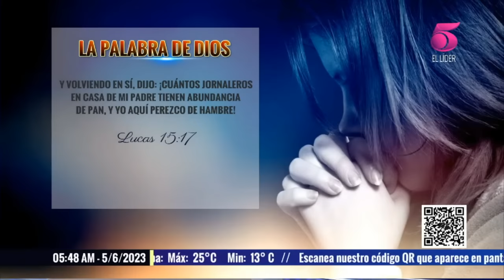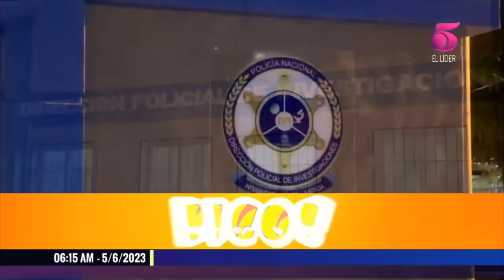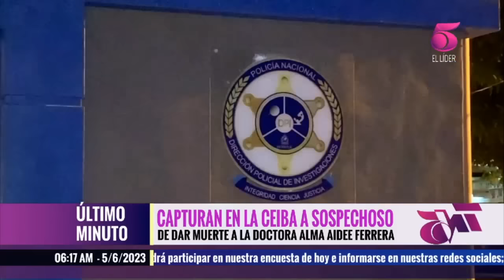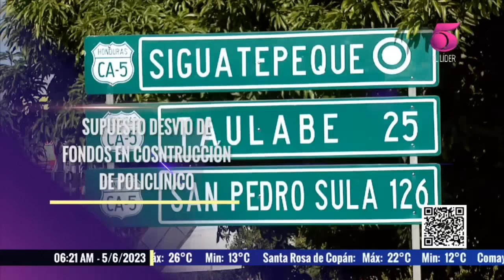TN5 Matutino - 5 de Junio de 2023